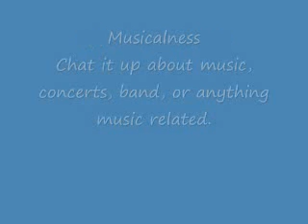Pokemon website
Note: just a Pokemon websit I found the website is not mine.